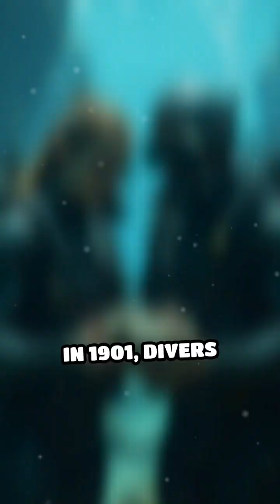The Antikythera Mechanism: Ancient Tech Mystery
Discover the mind-blowing Antikythera Mechanism—an ancient Greek device centuries ahead of its time. Could this be the world's first analog computer?